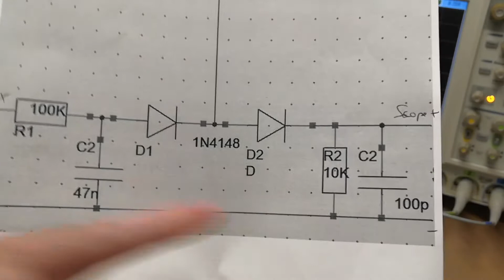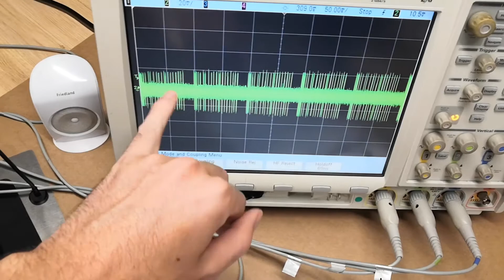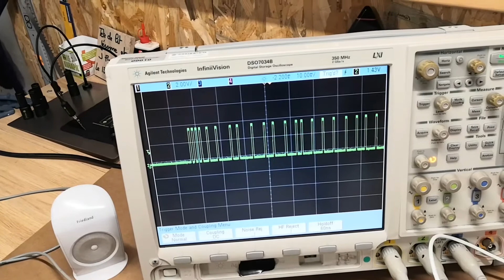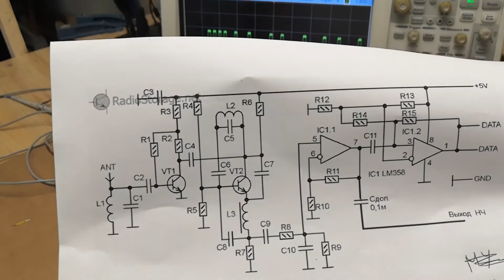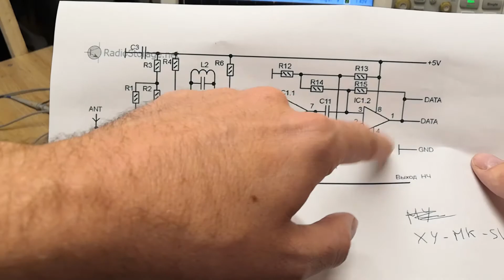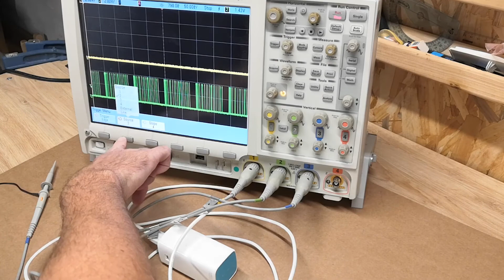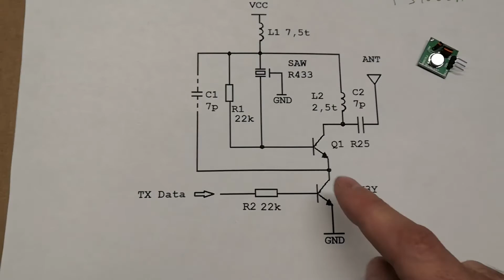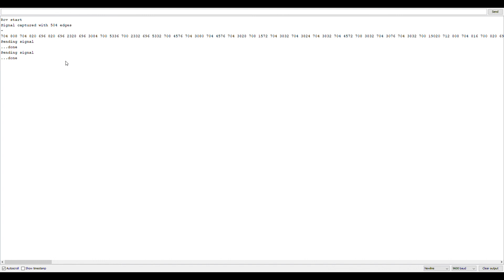Friedland doorbell 433Mhz : Hacking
Hacking d'une sonnette sans fil Friedland (433Mhz).

Electronique, programmation, analyse, arduino, radio.

00:00 Presentation
03:01 Simple sniffer
04:28 433Mhz sniffer module
09:48 Receiver schematic
10:37 Hacking module
15:32 Transmitter schematic
16:14 Arduino code